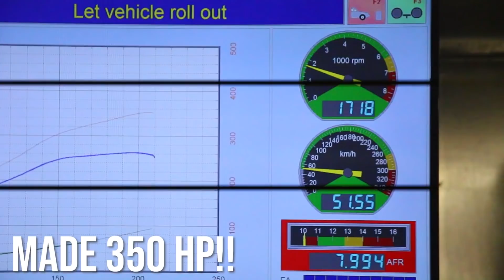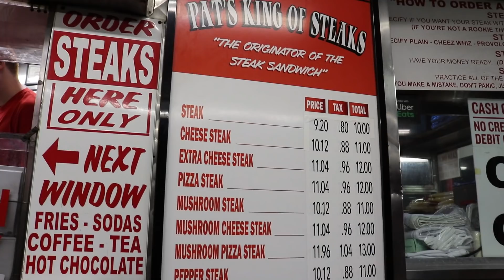VW HQ Parking Garage Tour and TCR GTI Walkaround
We stop by the Volkswagen of America headquarters and get a sneak peak from our friend Megan.  This was on our trip back from Montreal Canada, where we went to Eurokracy.  We also stopped in Philly for Cheese Steak and the Rocky steps.